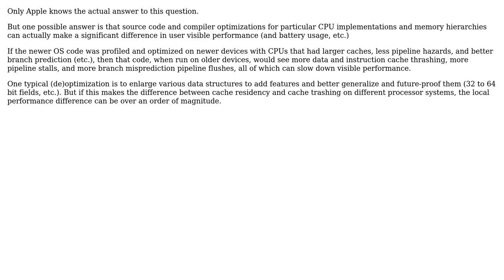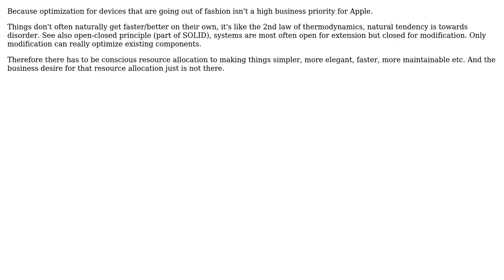Why do successive iOS versions take longer to run the same task on the same hardware?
Software Engineering: Why do successive iOS versions take longer to run the same task on the same hardware?

With thanks & praise to God, and with thanks to the many people who have made this project possible! | Content (except music & images) licensed under CC BY-SA | Music | Images & others | With thanks to user hotpaw2 user Crashworks user Brad Thomas and the Stack Exchange Network Trademarks are property of their respective owners. You are responsible for your own actions.